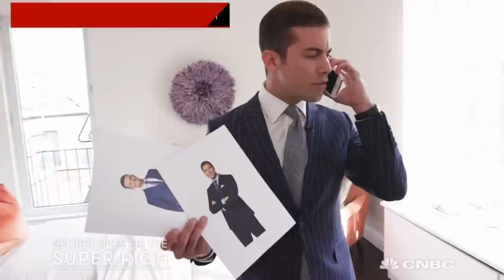Inside The $10M Park Avenue Penthouse With Luis Ortiz: Live Like The 'Super Rich' | CNBC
Tour a $10,000,000 Park Ave Penthouse with super broker Luis Ortiz.